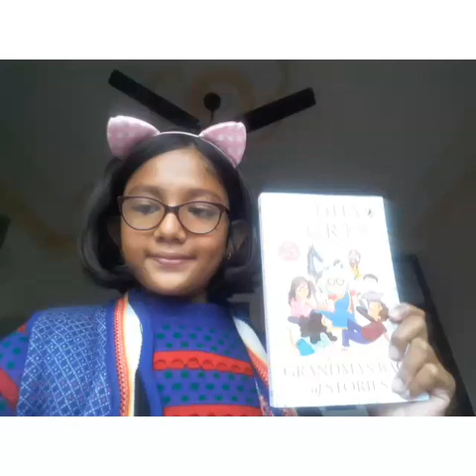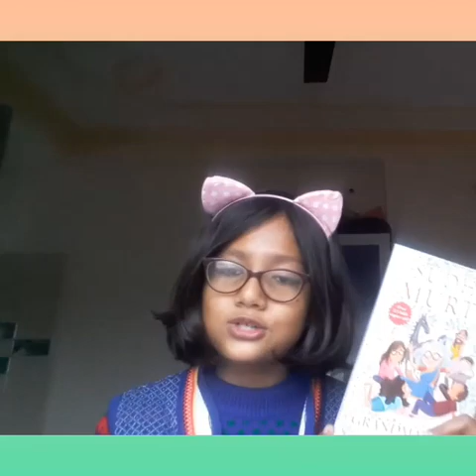Book review of Sudha Murthy book Grandma's Bag Of Stories by Tanishi sharma on Amazing Books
Hi Friends!

I'm Tanishi. In this channel, I review different types of books.

Yours Tanishi
Amazing Books